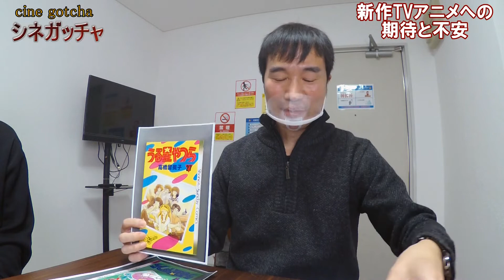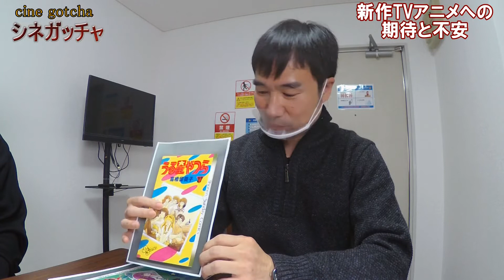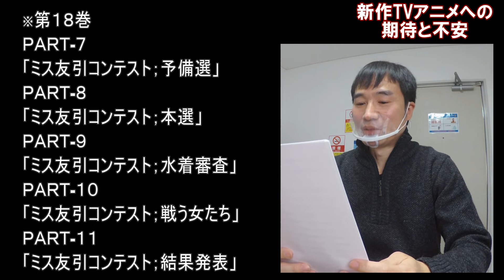映画情報番組シネガッチャ 2022年に新作アニメが放映される「うる星やつら」への期待と不安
今回のシネガッチャは2022年に新作アニメが放映される「うる星やつら」について特集します！
80年代に絶大な人気を誇った作品が令和に新作として蘇りますが、その試みは果たしてうまくいくのか？
子供時代に「うる星やつら」をリアルタイムで観ていたという番組Dが、新作アニメへの期待と不安を語ります。

是非ともご覧下さい！

出演者
藤矢陽祐
坂井里会

ディレクター：岩城武彦

制作：PieceMaker